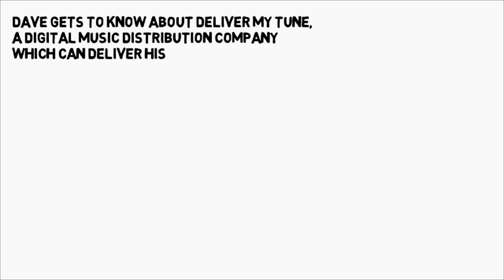Incredible talk with Vibhor Goel | Founder of Deliver My Tunes | New Delhi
Goals allow you to control the direction of change in your favor.
-Brian Tracy

About:
"Deliver my tune" - this website is the result of a team who believes in reaching out for the sky. Want to do something unique and innovating with which this website can help people who kept their mind in a cage and wants to fly. It's not about a bunch of money seekers who are here to loosen your pockets and get over your work without any quality. Our priority is your identity, your identity is your legacy which is a long term you also want to carry on and if we do a reality check, you are not alone on this planet of billions and billions of human being where few billions are trying to try the same thing as you are doing. Many people make their own music and put their soul in it and live but from all these undiscovered gems there are very few people who have the guts to make their own identity and deliver my tune is here for not only the unknown musicians but for the known also. DMT is just a conveyor who will turn your spark into a fire.

PROCUSA is a great platform to portray and showcase the Talent. It is an opportunity to spread creativity. Creativity is a key driver in the global economy. Here we display their talents and creativity to the world through YouTube.

Video Produced:
Creative Amble Studios

Video Courtesy:-
Madhav (Cinematographer)

Credits
Host:  Prerna Gupta

Association With:-
Natya Ustaad
Creative Amble Studios
Our Voix